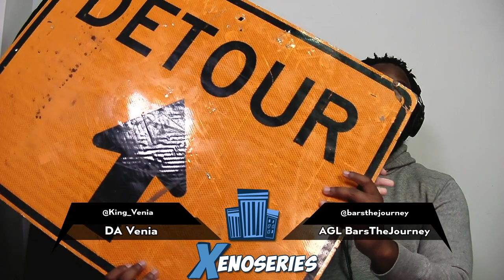Xeno191 [Interview] - DA Venia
Demise Mr. E(Lucina Yellow) vs DA Venia(Greninja White)

 - Xeno191
 - Dec 11th, 2019
 - 21 Ludlow, New York, NY 10002, USA

Commentators:
 - AGL BarsTheJourney (@barsthejourney)

Venue Fee: $8
Singles:   $7
Doubles:   $5

Venue Address -
21 Ludlow